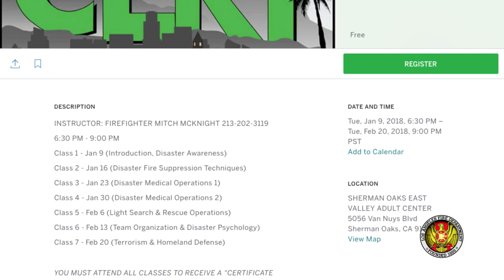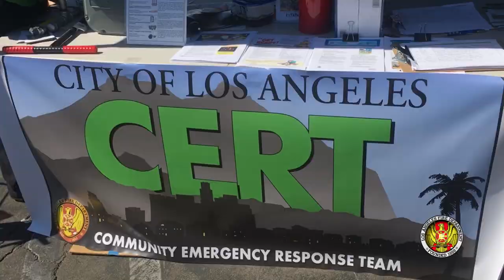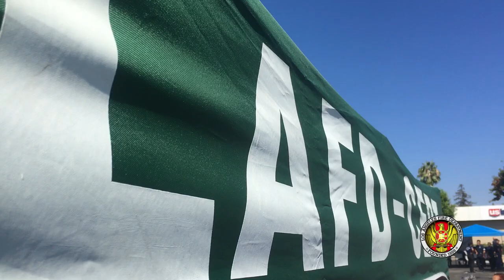What is CERT? A Journey Within The Legendary LAFD Program...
Who are those people in green vests alongside the Los Angeles Fire Department? They're volunteer members of CERT, the LAFD Community Emergency Response Team. Learn how CERT started in Los Angeles, and how it became the global standard for community disaster preparedness.